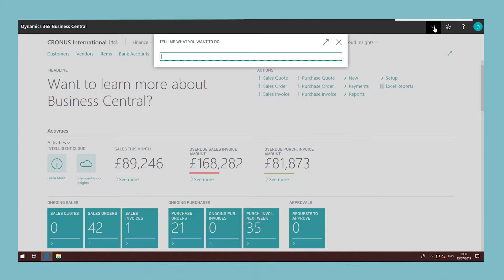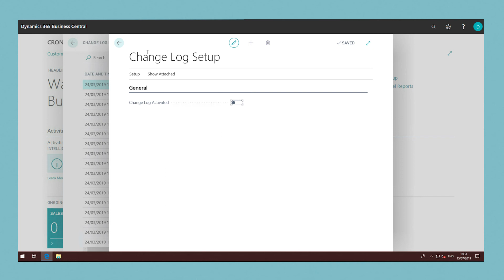Logging Changes in Dynamics 365 Business Central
You can enable the change log in Dynamics 365 Business Central so you have a history of activities. The log is based on changes that are made to data in the tables that you track. In the change log, entries are chronologically ordered and show changes that are made to the fields on the specified tables. The change log collects all changes that are made to the table.

A common problem in many financial systems is to locate the origin of errors and changes in data. It could be anything from an incorrect customer telephone number to an incorrect posting to the general ledger. The change log lets you track all direct modifications a user makes to data in the database. You must specify each table and field that you want the system to log, and then you must activate the change log.

You activate and deactivate the change log in the Change Log Setup window. When you activate or deactivate the change log, this activity is logged, so you can always see which user deactivated or reactivated the change log. This cannot be turned off.
In the Change Log Setup window, if you choose the Tables action, you can specify which tables you want to track changes for, and which changes to track. Business Central also tracks a number of system tables.

After you have set up the change log, activated it, and made a change to data, you can view and filter the changes in the Change Log Entries window. If you want to view entries, you can do that in the Change Log Entries window, where you can set filters based on dates and time.